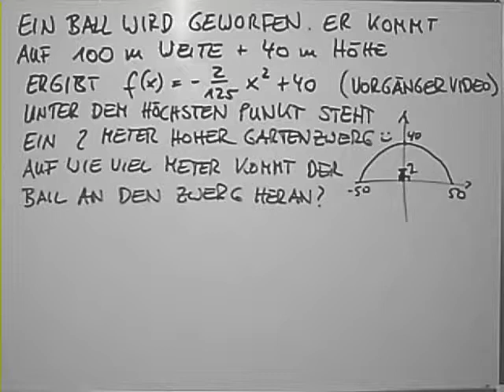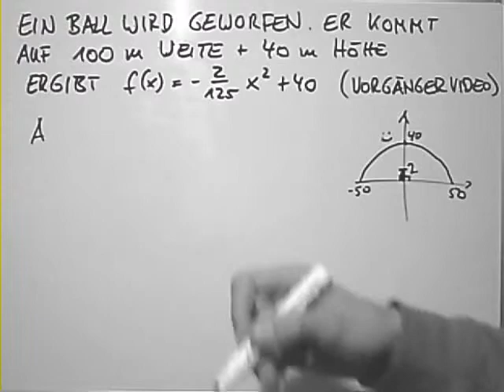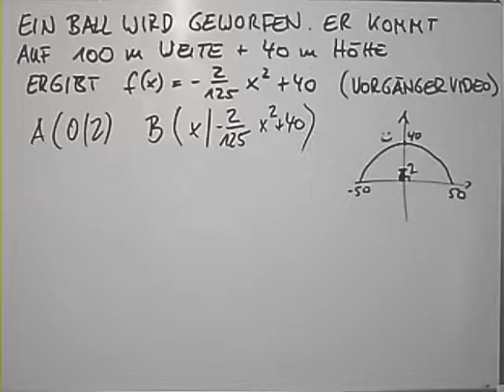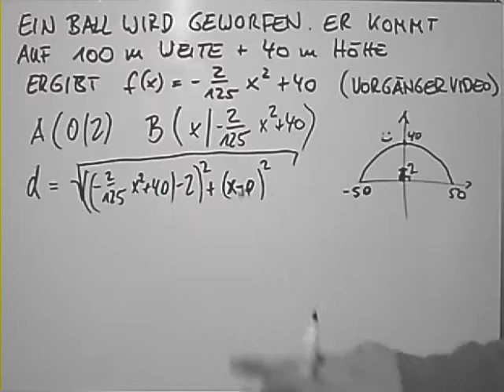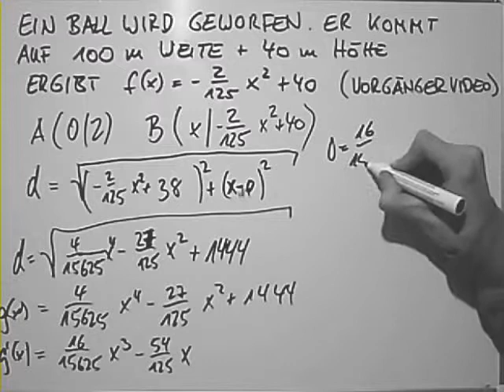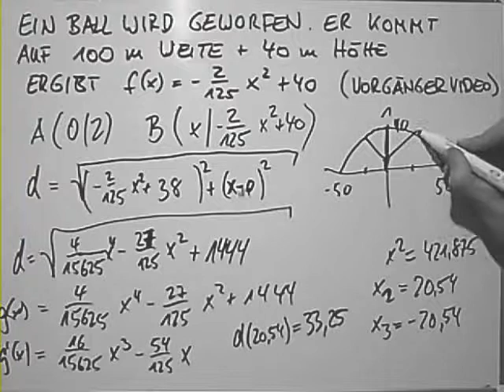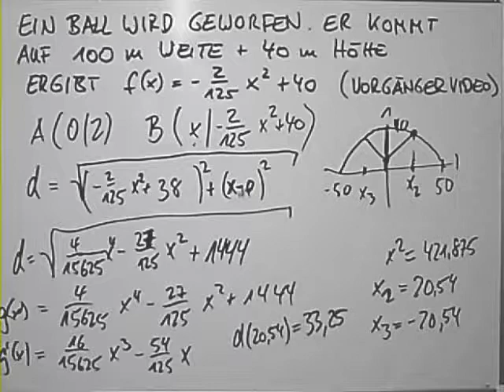Ballwurf Geringster Abstand zu Punkt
Die Wurfparabel ist die Flugbahn, die ein Körper beim Wurf in einem homogenen Schwerefeld beschreibt, wenn man den Einfluss des Luftwiderstands vernachlässigt.[1] Der schiefe Wurf stellt dabei den Regelfall dar – senkrechter und waagerechter Wurf sind Ausnahmefälle. Die Wurfparabel ist stets nach unten geöffnet; der höchste Punkt der Flugbahn ist der Scheitelpunkt der Parabel.